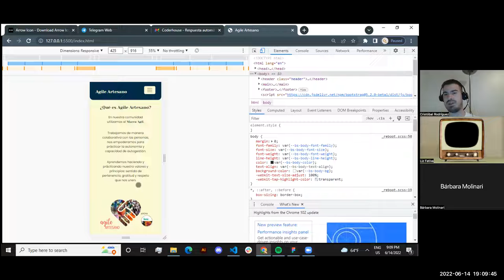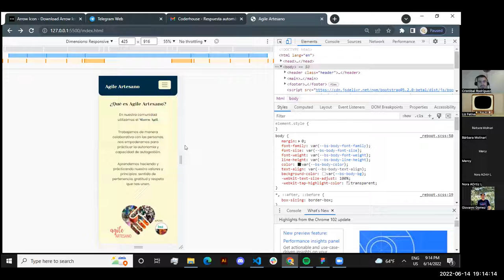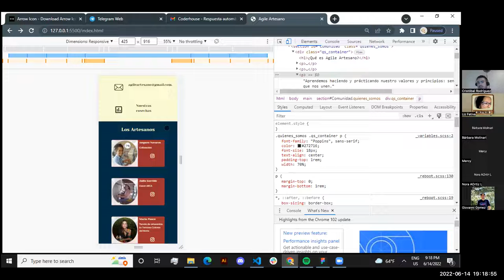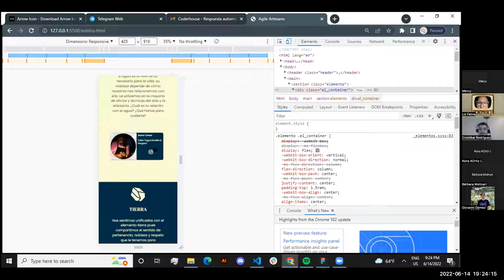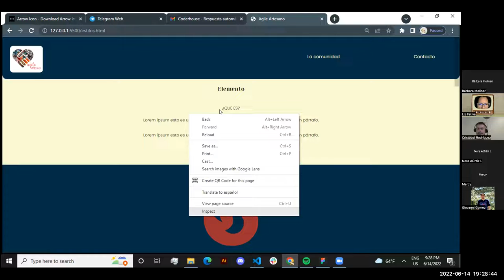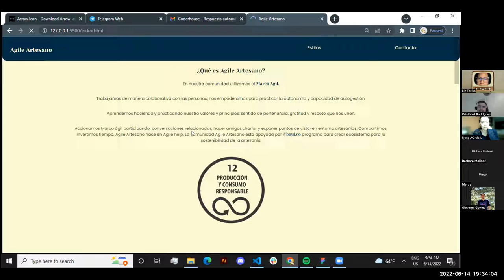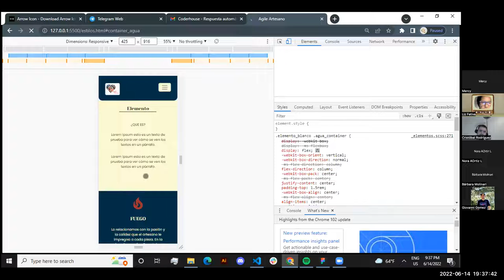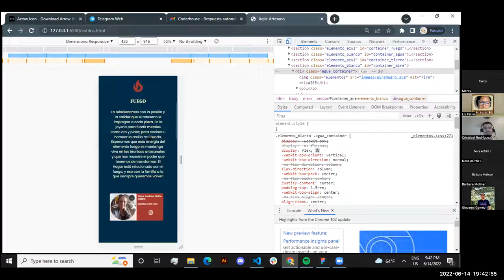7 reunión con Bárbara y Cristóbal de Coderhouse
Últimos requerimientos para dejar lista la página estática con Coderhose.